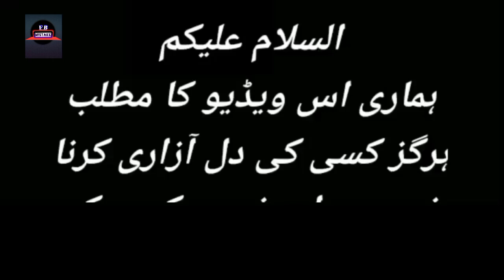Mayi Ri Episode 31 - Mistakes - Mayi Ri Episode 33 Teaser - ARY Digital Drama [part13]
Mayi Ri Episode 25 - Mistakes - Mayi Ri Episode 26 Teaser - ARY Digital Drama

Cast:

Aina Asif
Samar Abbas
Naumaan Ijaz
Maria Wasti
Maya Khan
Sajida Syed
Saad Faridi
Amna Malik
Paras Masroor
Usman Mazhar
Diya Mughal.

Concept & Story: Sana Fahad